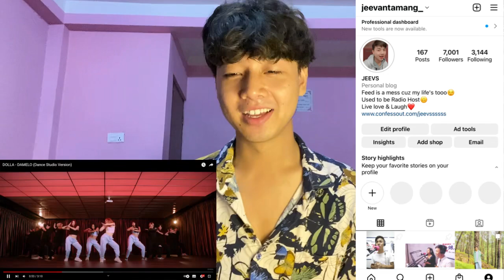DOLLA - DAMELO (Dance Studio Version) | REACTION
n

Jeevan reacts

Jeevan reacts